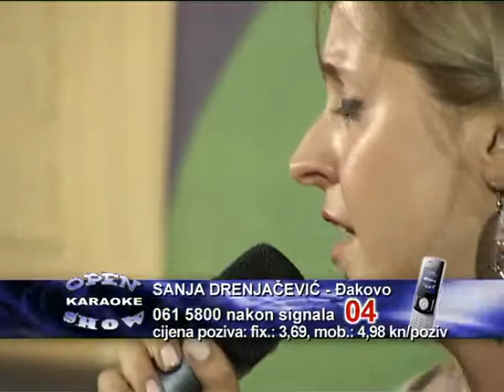Sanja Drenjačević - Đakovo (2)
Open karaoke show
9. emisija (četvrtfinale)
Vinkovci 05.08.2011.